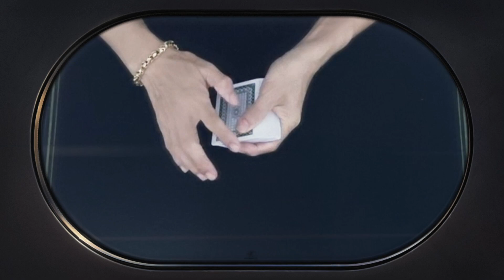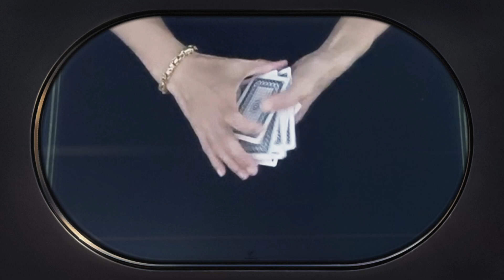Hướng Dẫn Chuyền Bài Đúng | Lý Thái CM